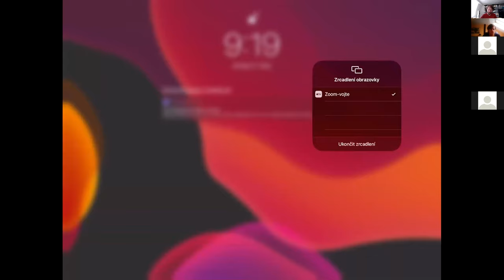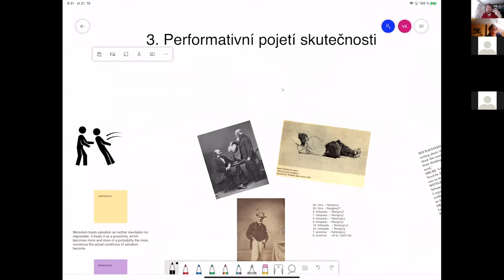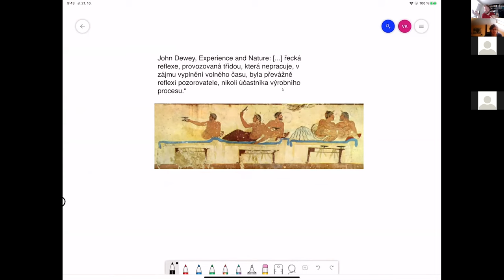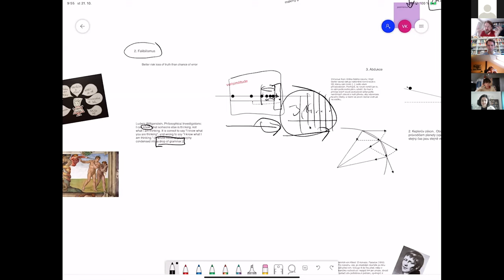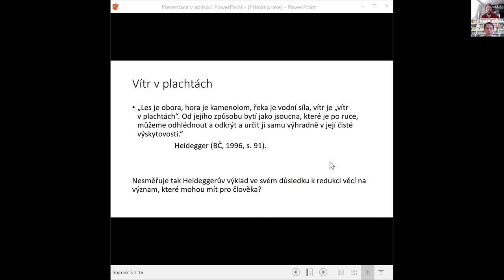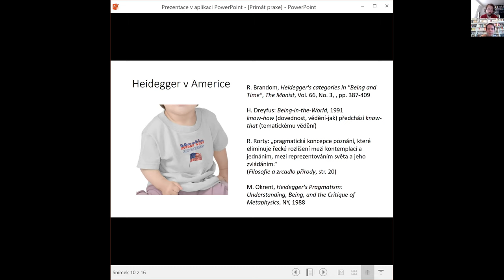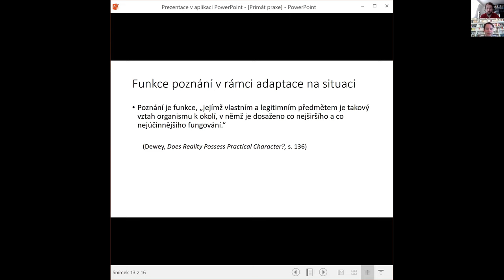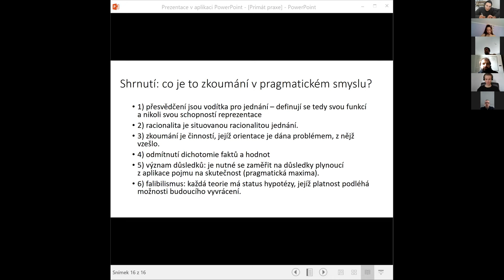Pragmatismus 3 1